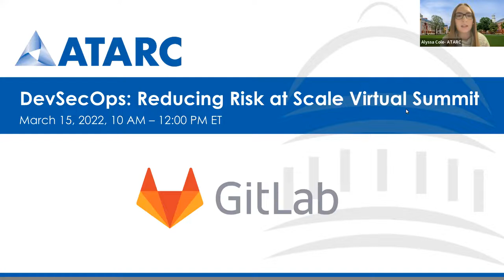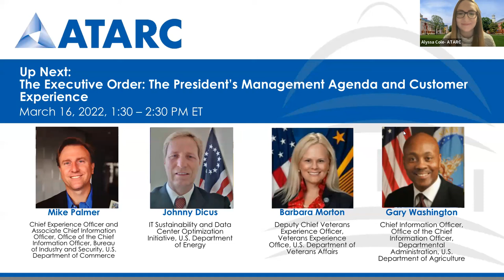DevSecOps: Reducing Risk at Scale Virtual Summit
As new technologies are being implemented and deployed throughout the Federal Government, agencies are having to take a step back and ensure their systems are secure.Tune into this panel to hear from topic experts on the importance behind Security by design. What does this mean, and how does it affect Federal Agencies? How does security by design impact compliance? What does the future of security by design look like? Listen in as panelists dive into the components of security by design, as well as the best steps to implement a secure by design practice. What challenges and solutions to those challenges have these panelists dealt with while making the transition to secure by design?